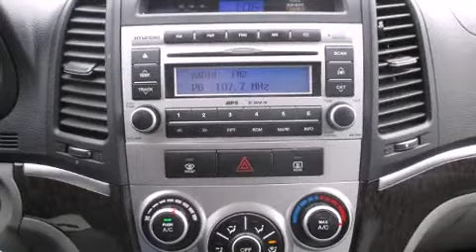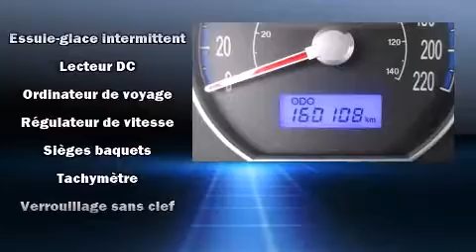2008 Hyundai Santa Fe GL, AIR, POWER GROUP.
Hyundai Pr��sident
4600B Boul. St-Jean

Nous avons tout un sp��cial sur le Hyundai Santa Fe 2008. Ce v��hicule �� traction poss��de une transmission automatique et un raffin�� moteur 6 cylindres. Parmi les principales caract��ristiques on retrouve un climatiseur, l'ouverture automatique de la glace du conducteur, un compte-tours, des essuie-glaces intermittents, si��ges chauffants, une banquette arri��re �� dossiers rabattables s��par��s, galerie de toit, et le t��l��d��verrouillage. Les garnissages de si��ges de cuir de haute qualit�� ajoutent au confort, un luxe toujours appr��ci�� du conducteur et des passagers. Le toit ouvrant �� commande ��lectrique permet de se rapprocher de la nature et d'humer l'air frais en un tour de main. La cha��ne haute fid��lit�� alimente 6 haut-parleurs, qui procurent �� tous les passagers une exp��rience audio de premier niveau. Ce v��hicule comporte de nombreuses caract��ristiques de s��curit��: coussins gonflables �� l'avant, rideaux gonflables pour prot��ger la t��te, syst��me antipatinage, syst��me d'assistance au freinage, appuis-t��te avant anti-coup de fouet, la mise hors de fonction du syst��me d'allumage, et freins �� disque aux 4 roues avec antiblocage. Le dispositif de stabilit�� ��lectronique fait appel �� des technologies de pointe qui rehaussent l'adh��rence �� la route. Venez profiter d'une agr��able exp��rience d'achat: nous avons de l'humour et nous offrons toute l'information qui vous permettra de prendre une d��cision ��clair��e, sans pression. N'h��sitez pas �� nous appeler.